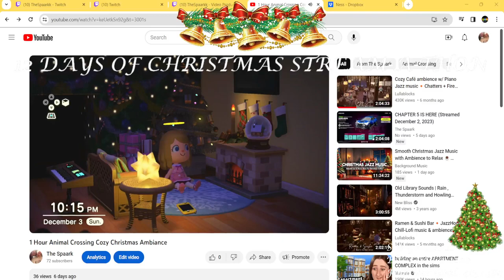Jewlery and ornament making! (part 1) (Streamed December 10, 2023)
Part 1 of making jewelry for the giveaway and my MIL!